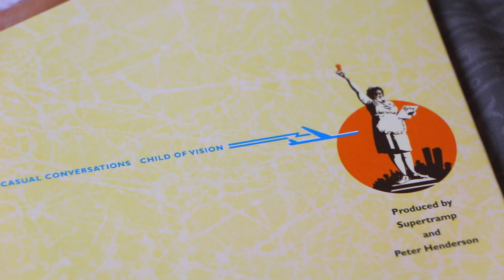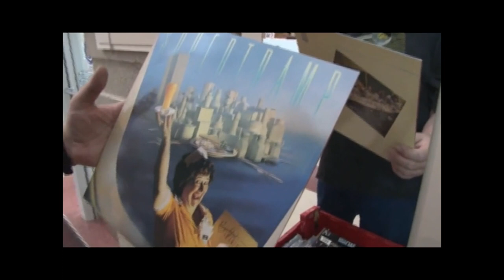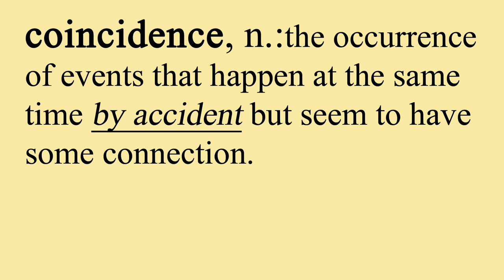Supertramp's Album Cover Predicted 9/11?!?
The Prog-Rock band Supertramp released an album in 1979 entitled "Breakfast in America". Some of the images on the album cover are now being challenged by conspiracy theorists. What do you think?